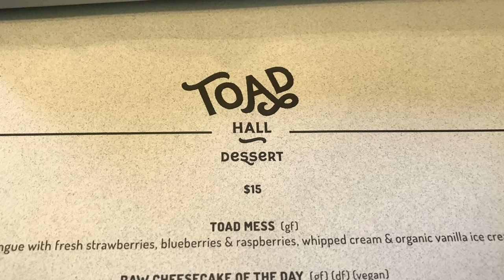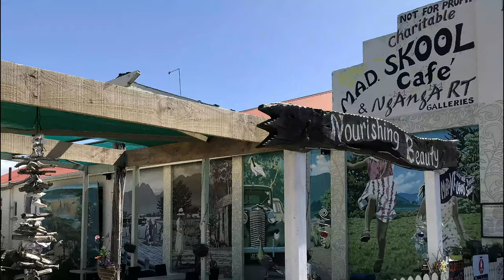March 19 - 2021 Motueka to Collingwood. South Island. New Zealand.